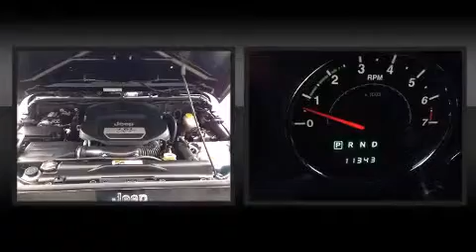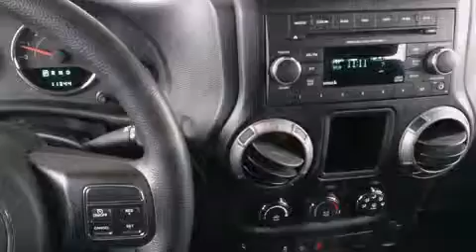2013 Jeep Wrangler Unlimited Sport in Hazleton, PA 18202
Independence Toyota
730 Airport Rd
in Hazleton, PA 18202

The 2013 Jeep Wrangler Unlimited. With just over 10,000 miles on the odometer, this 4 door sport utility vehicle prioritizes comfort, safety and convenience. Smooth gearshifts are achieved thanks to the refined 6 cylinder engine, providing a spirited, yet composed ride and drive. Four wheel drive allows you to go places you've only imagined. Jeep infused the interior with top shelf amenities, such as: a tachometer, front bucket seats, air conditioning, front fog lights, skid plates, cruise control, and much more. Jeep also prioritized safety and security with features such as: dual front impact airbags with occupant sensing airbag, integrated roll-over protection, traction control, brake assist, ignition disabling, and 4 wheel disc brakes with ABS. Various mechanical systems are monitored by electronic stability control, keeping you on your intended path. A Carfax history report provides you peace of mind by detailing information related to past owners and service records. Our knowledgeable sales staff is available to answer any questions that you might have. They'll work with you to find the right vehicle at a price you can afford.